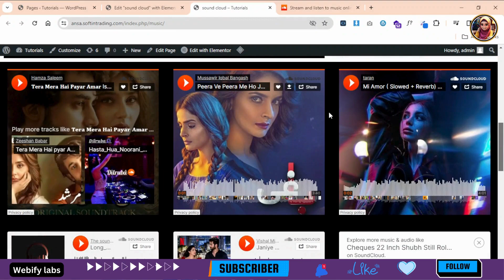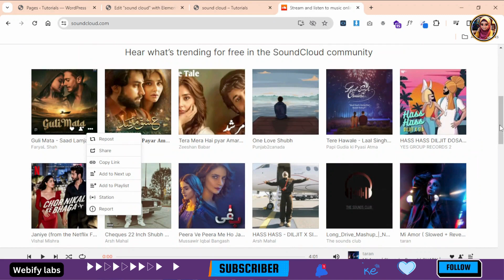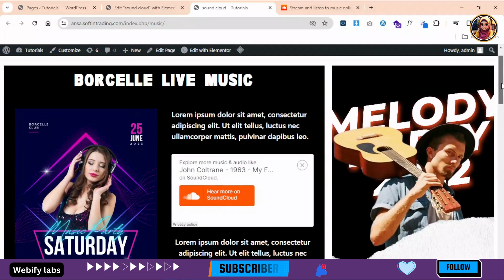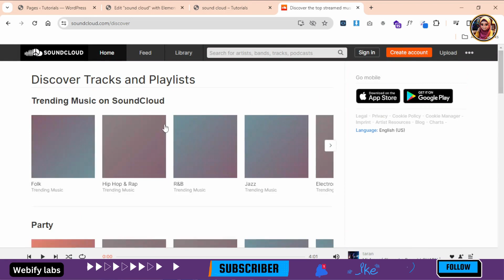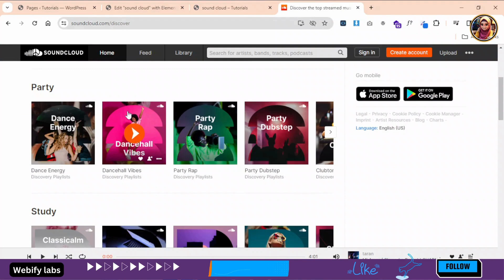[Elementor soundcloud widget] Elementor Tutorial 2024 For Beginners | Lec#23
Welcome to Lecture 23 of our Elementor Tutorial series for 2024! In this Elementor tutorial for beginners in 2024, learn how to effectively use the SoundCloud widget within the Elementor page builder. Explore the basic settings provided by Elementor for embedding SoundCloud audio tracks seamlessly into your WordPress website. Whether you're a novice or looking to enhance your skills, this tutorial in Hindi/Urdu covers everything you need to know about leveraging the power of SoundCloud with Elementor. Watch now and elevate your website's audio experience!

What Cover?

How can I embed SoundCloud in WordPress using Elementor?
What are the steps to embed SoundCloud on a website with Elementor?
Is there a specific widget in Elementor for embedding SoundCloud?
Can you provide a tutorial on adding SoundCloud to Elementor?
How do I integrate SoundCloud with Elementor effectively?
What is the process for adding a SoundCloud widget in Elementor?
Are there any special considerations when embedding SoundCloud using Elementor?
Can you guide me through embedding SoundCloud on my website with Elementor step-by-step?
How do I customize the SoundCloud widget in Elementor to fit my needs?
Is there a recommended method for embedding SoundCloud on a WordPress site using Elementor?